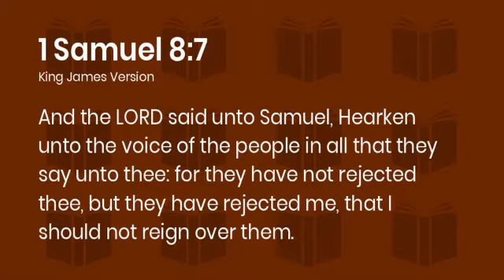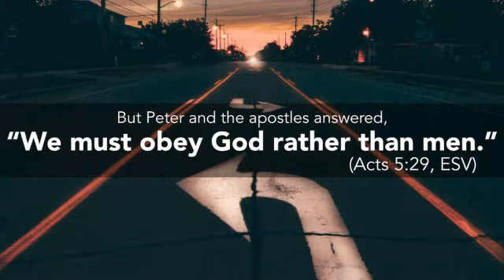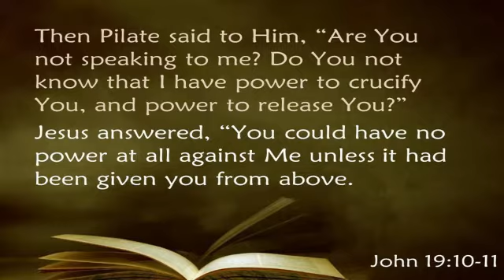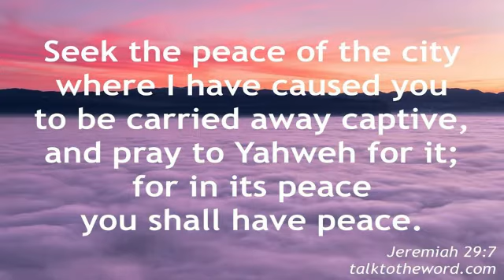September 6, 2020 Sermon